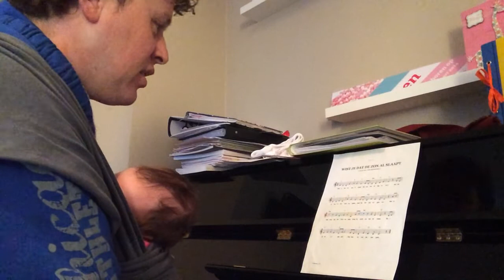Evi's Lulaby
The English version we made after getting the Dutch lulaby Thanks Barbara Winters, we love it!